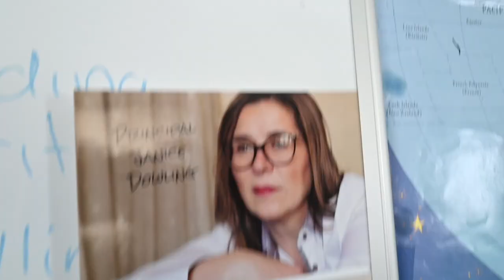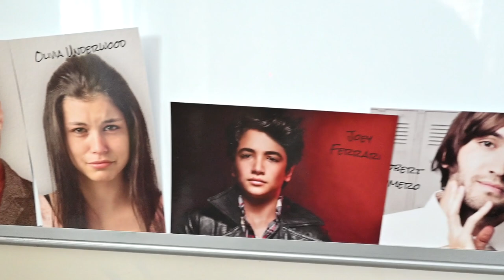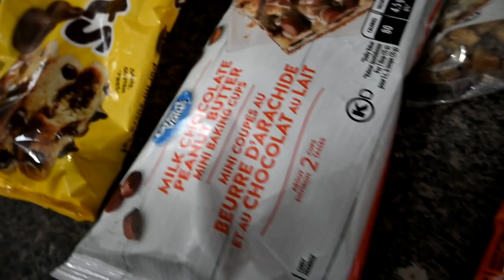Our Dogs Aren't Coping Well!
DaybyDayVlogs
110 North Front Street - A3,
Suite #213
Belleville, Ontario, K8P 0A6
Canada